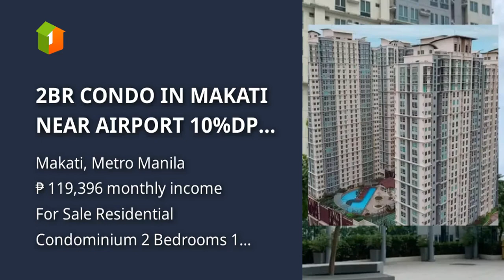2BR CONDO IN MAKATI NEAR AIRPORT 10%DP TO MOVE IN 30K/MONTH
2BR CONDO IN MAKATI NEAR AIRPORT 10%DP TO MOVE IN 30K/MONTH